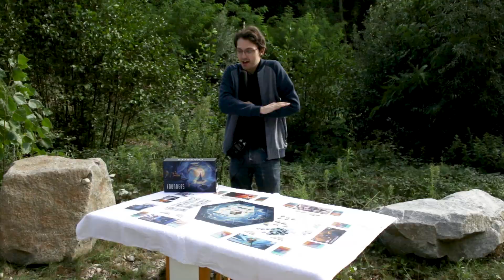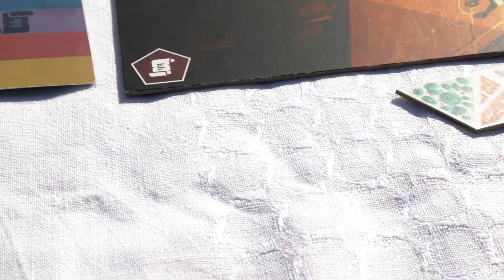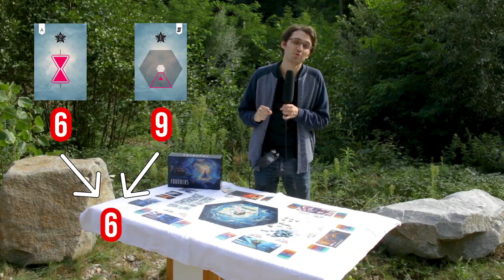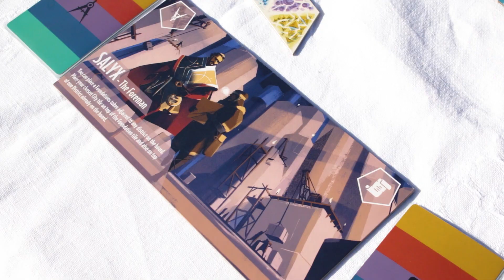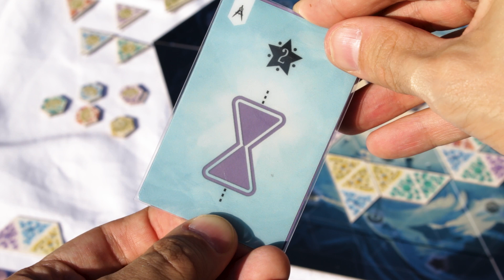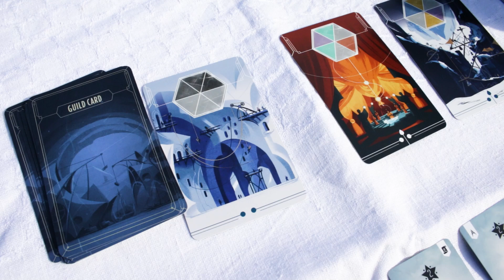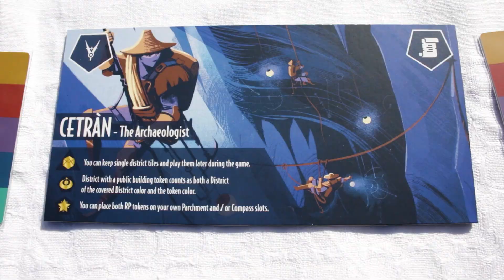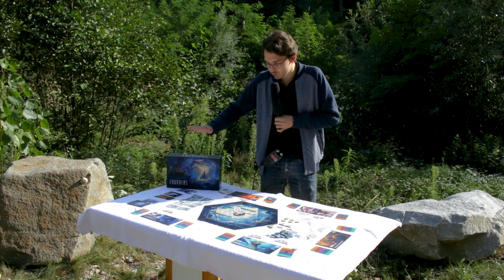FOUNDERS - Si simple et fluide, J'ADORE !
Au FIJ de cannes dernier, j'ai pu rencontrer l'équipe de This way edition. Et par extension, j'ai découvert leurs deux jeux.
Le jeu que je vous présente aujourd'hui est leur deuxième, FOUNDERS !
Du placement du tuiles très instinctif où il faut accomplir des objectifs tout en surveillant les autres joueurs. Et ça, ça manque dans ce genre de jeux ! Alors profitions-en !

Chapitrage :
00:00 • Je vous jure que je voulais une grotte !
00:59 • C'est quoi Founders ?
02:24 • Comment ça marche ?
06:41 • Je veux y rejouer !
09:00 • Soutenez le projet !

Vous souhaitez une petite réduction sur des jeux de société ? avec le code LYSEFAILLE qui vous propose une réduction de 10% sur tout le magasin !

En mettant ce code, vous soutenez la chaine, alors merci à vous !